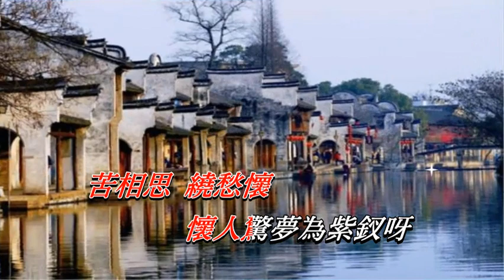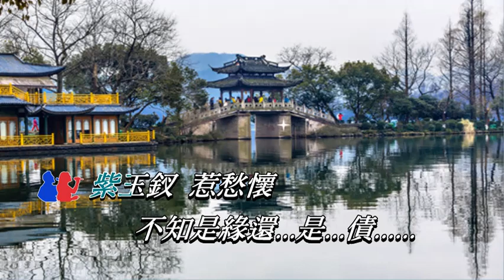紫釵恨 鄭少秋 汪明荃〈對唱卡拉版〉